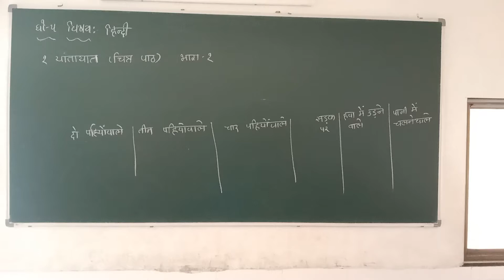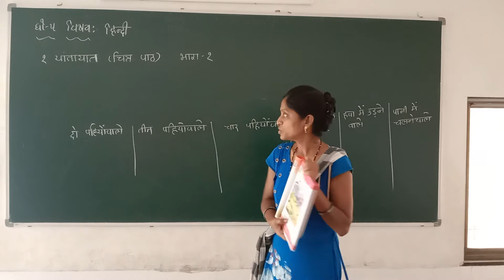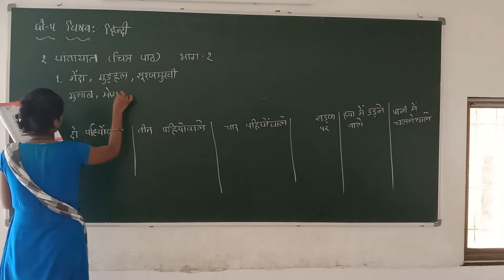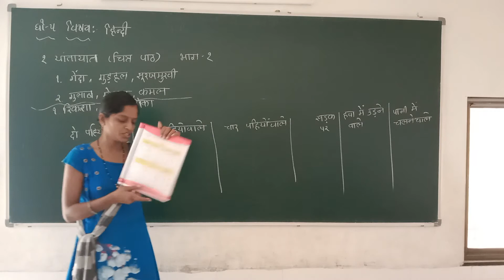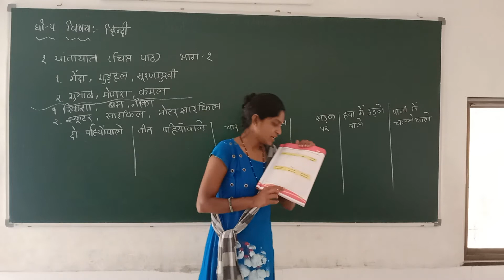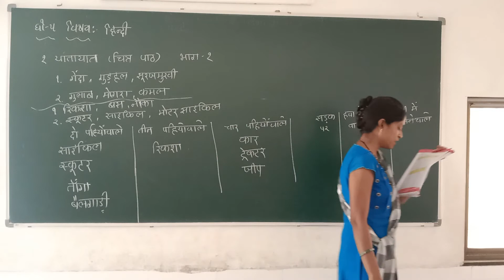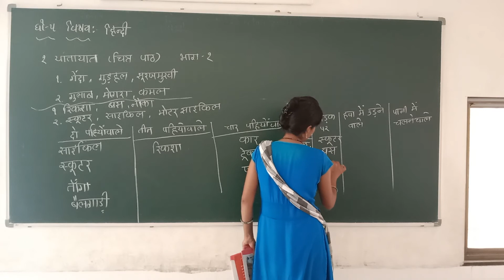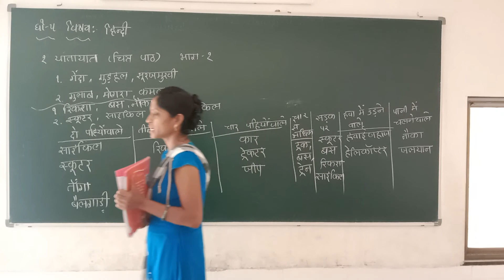GSEB|STD 5|HINDI|CH 1| PART 1